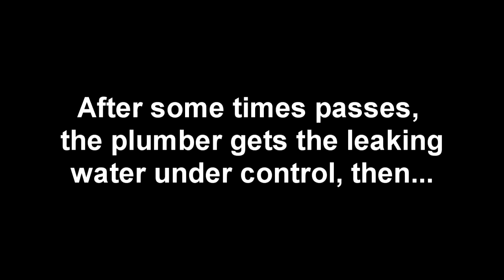Plumber floods apartment (condensed)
I saw that Plumber floods apartment video and thought it could be shortened.